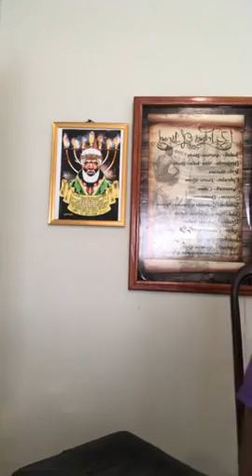IUIC | Our Daily Bread - You Prepared For The Battle This Year